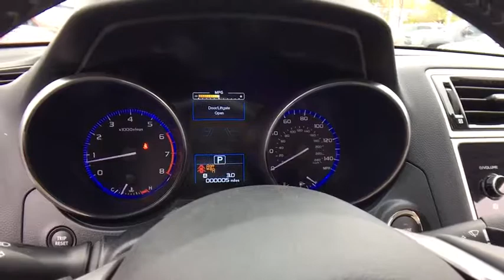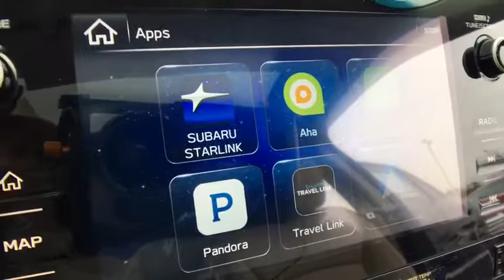2018 Subaru Outback Macomb, Rochester, Royal Oak, Sterling Heights, Troy, MI O180373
Sellers Subaru
23651 Hall Rd

2018 Subaru Outback Dark BluebrbrbrAt Sellers Subaru we are focused on you! No matter what you're looking for, we'll help you find the right car to get you there. Buy with confidence! Our Transparent Pricing and a 7 Day Love It or Leave It Guarantee to prove it! Reputation is Everything!